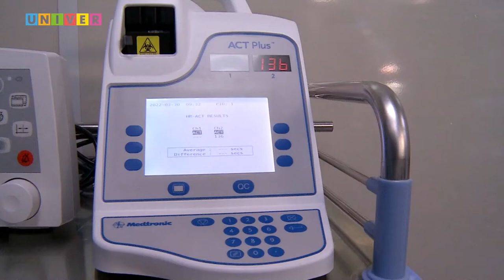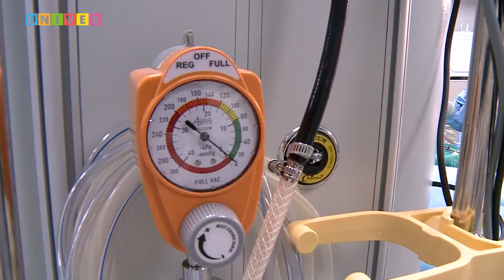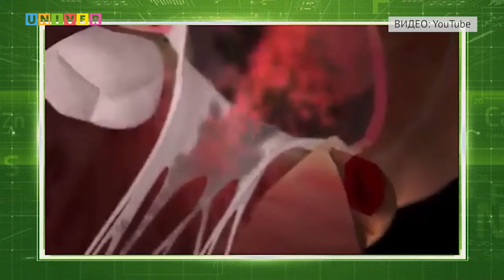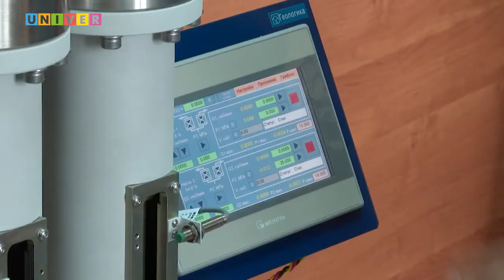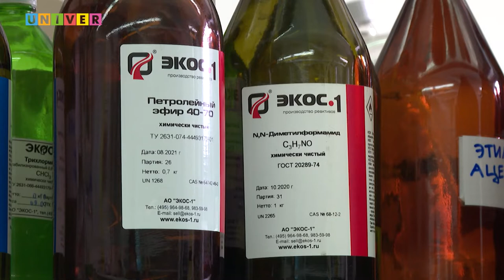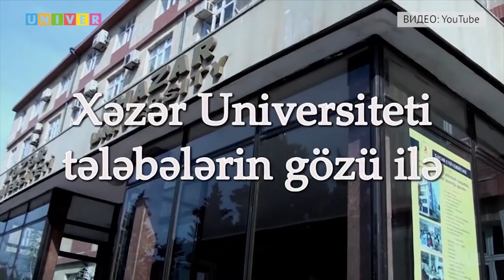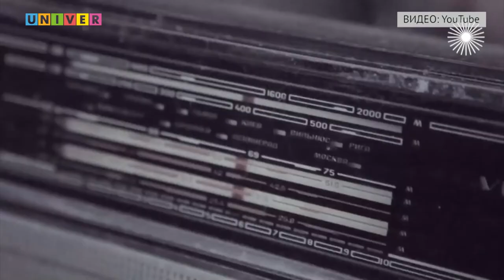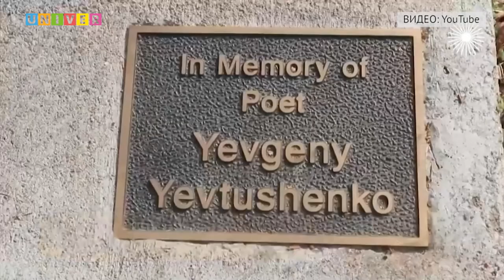КФУ. Итоги недели 49 выпуск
- Сердечных дел мастера. Какую операцию провели врачи Униклиники?

- Время возможностей или кризиса? Ожидается ли наплыв абитуриентов на специалистов в IT-отрасли?

- В помощь нефтяникам. Как пена помогает добывать «чёрное» золото в России?

- Казань была в его сердце. Как Евгений Евтушенко создал поэму о Казанском университете?